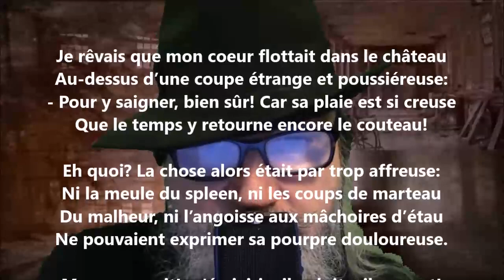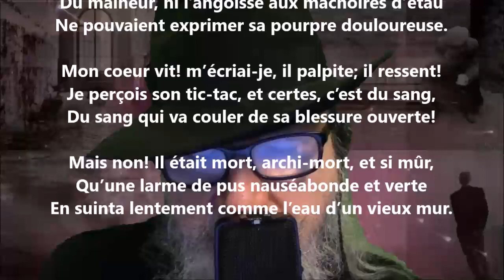Le cœur mort - Maurice Rollinat lu par Yvon Jean